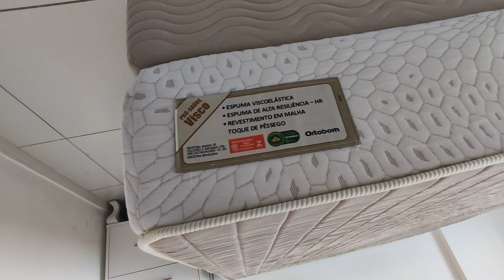review colchão ortobom pro saude viscoelastico.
neste video faço um breve review do colchão prosaude viscoelastico ortobom...